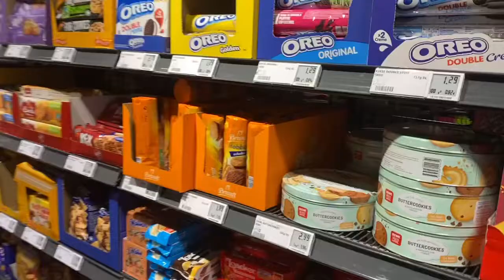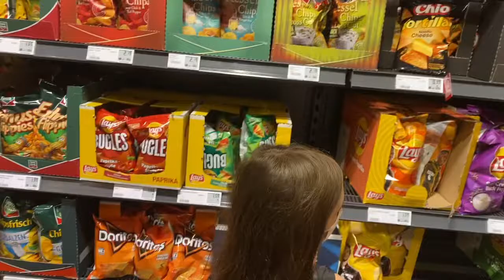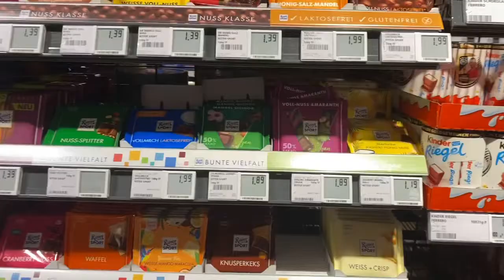مشتريات للتحدي اللوان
تحدي الطعام من نفس